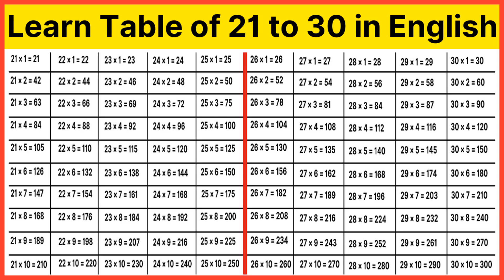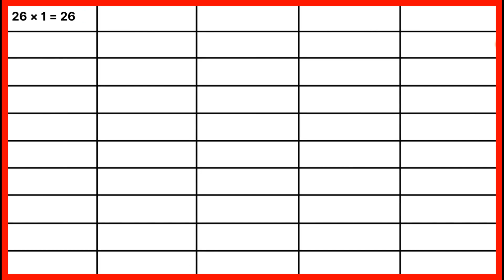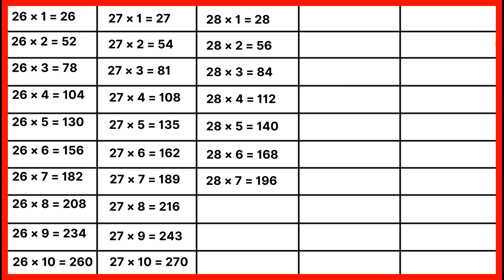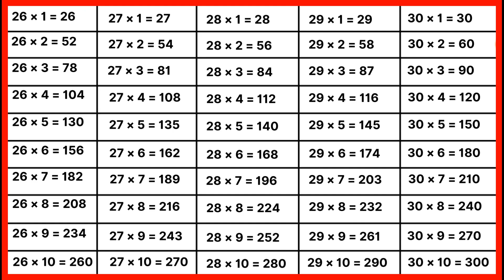Learn multiplication table of 21 to 30 | 21 se 30 tak pahada in english me | table twenty one-thirty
In This Video, Today We Will Learn multiplication table of 21 to 30

table video photo 21 to 30
Pahada video 21 Se Lekar 30 Tak angreji mein
Pahada video 21 Se Lekar 30 Tak ka
21 se 30 Tak bacchon ke liye Pahada video
21 Se Lekar 30 Tak angreji Mein bacchon Ke Liye video
21 Se Lekar 30 Tak bacchon ke liye video
video 21 ka table
table 21 to 20
21 ka pahada video english me
learn table
alphabet
phonic sounds
table of train
Table of 21 to 30 in english
Table of twenty one to thirty for kids
ikkees se tees tak pahada for nursery
Multiplication 21 to 30
21 to 30 padaha
Pahada for kids
Pahada videos
Multiplication table 21 to 30 for children
21 to 30 table
Multiplication
maths tables
maths for beginners
table
tables
pahada tables tables  ginti
table 21 to 30 in english
land multiplication table
Pahada
21 se 30 Tak Pahada Hindi mein
21 se 30 Tak Pahada English mein
21 ka Pahada English mein
बच्चों के लिए पहाड़ा
bacchon ke liye Pahada 21 se 30 Tak
Times table
times tables
multiplication tables
pahada
maths tables
21 Se Lekar 30 tak ka Pahada video
21 Se Lekar 30 tak ka Pahada
Pahada 21 Se Lekar 30 tak
21 se 30 tak ka Pahada
Pahada video 21 Se Lekar 30 tak angreji mein 27 ka table video
21 Se Lekar 25 tak ka table video
table video aur 21 to 30
Pahada bacchon ke liye
Pahada video 21 Se Lekar 30 tak
bacchon Ke Liye Pahada video
Table of 21 to 30
Multiplication Table
Pahada
पहाड़ा 21 से 30 तक
Pahada 21 se 30 Tak English mein
21 to 30 table video for children
21 से 30 तक
21 से 30 तक पहाड़ा इंग्लिश में
table
Tables
pahada
21 to 30 table in English
rhythmic table of twenty one to thirty
table of twenty one to thirty
table trick
pahada 21 se 30 tak yad karne ka trika
ikkees tees tak pahada
kids पहाड़ा इंग्लिश में
21 ka pahada
22 ka pahada
23 ka pahada
24 ka pahada
25 ka pahada
26 ka pahada
27 ka pahada
28 ka pahada
29 ka pahada
30 ka pahada